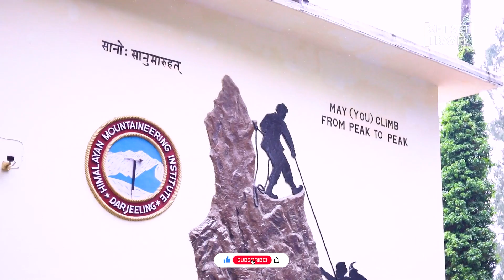দার্জিলিং || Discover the Thrills of Darjeeling: Tiger Hill Expedition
Welcome to our Darjeeling tour guide, where we provideDarjeeling Tour: Tiger Hill Adventure and Must-Know Travel Tips : Darjeeling Zoo you with essential travel tips and a comprehensive tour plan, focusing on the mesmerizing Tiger Hill. Join us on this captivating journey as we explore the enchanting beauty of Darjeeling and uncover the secrets of Tiger Hill.

In this video, we share valuable travel tips and insights to help you make the most of your Darjeeling adventure. From must-see sights to local attractions, we'll guide you through the vibrant streets, breathtaking landscapes, and iconic tea gardens that Darjeeling has to offer.

Discover the awe-inspiring beauty of Tiger Hill, known for its majestic sunrise views over the Himalayas. We'll provide you with insider information on the best time to visit, how to reach Tiger Hill, and the remarkable experiences that await you there.

Whether you're a nature enthusiast, a history buff, or a tea lover, our Darjeeling tour plan has something for everyone. Immerse yourself in the rich cultural heritage, indulge in local delicacies, and embark on thrilling adventures that will leave you with unforgettable memories.

Join us on this virtual tour of Darjeeling as we share our firsthand experiences and insider tips to ensure your trip is nothing short of extraordinary. Get ready to be captivated by the charm of Darjeeling and the majestic allure of Tiger Hill.

Let's embark on this incredible journey together as we unravel the wonders of Darjeeling and Tiger Hill.

I Booked my Dooars trip with RT Holidays
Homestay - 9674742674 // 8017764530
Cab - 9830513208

00:00 - Intro
01:40
04:16
05:40
07:05
09:52
10:05
12:12
12:20
12:25
13:00